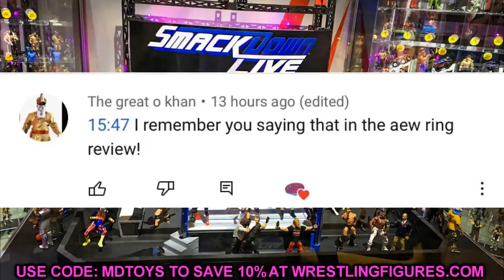WWE ELITE 85 & 86 REVEALED! + MORE NEW 2021 FIGURES!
WWE Elite series 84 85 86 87 revealed wwe action figures coming soon coming 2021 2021 new wwe figures wwe toys 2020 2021 wwe ultimate edition action figures NEW WWE elite figures leaked 2021 upcoming wwe figures this year 2020 new wwe toys